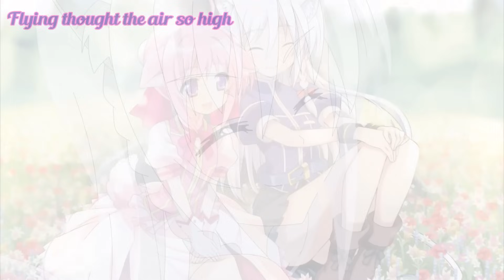S3RL feat. Sara - Techno Kitty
Source: Dog Days

I didn't make this song. I only want you to hear my favourite music. I hope you enjoy it :)